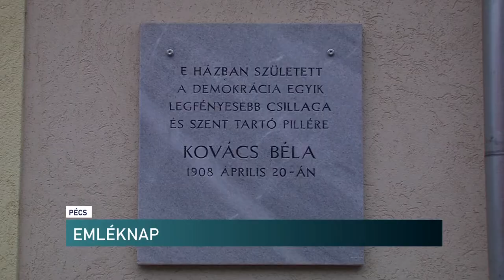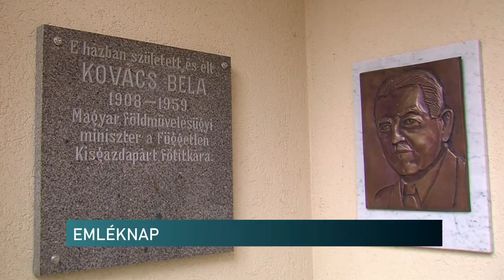A kommunizmus áldozatainak emléknapja - Kovács Béla szülőházában emlékeztek a pécsiek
A kommunista diktatúrák áldozatainak emléknapja van ma. Megtartását az Országgyűlés 2000. június 13-án elfogadott határozata rendelte el. Ennek értelmében minden év február 25-én megemlékeznek a kommunizmus áldozatairól a középfokú oktatási intézményekben. A Patacson született Kovács Bélát, a Független Kisgazdapárt főtitkárát 1947-ben ezen a napon a kommunistákkal szembeni kiállása miatt a szovjet hatóságok letartóztatták és a Szovjetunióba vitték, ahol nyolc évet töltött fogságban, először a Gulagon, majd 1951. szeptember 25-től az Állambiztonsági Minisztérium moszkvai központi börtönében. A politikus letartóztatása és fogvatartása az első lépés volt azon az úton, amelynek során a kommunista párt kiiktatta az ellenszegülőket és így haladt a totális egypárti diktatúra kiépítése felé.